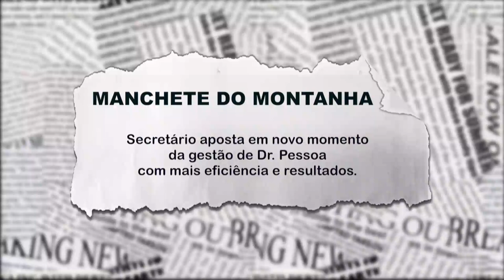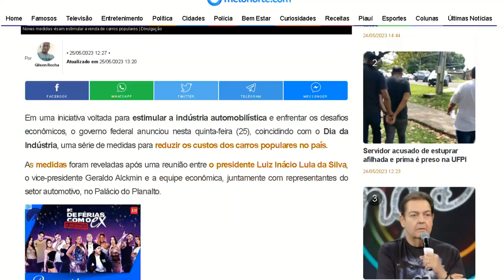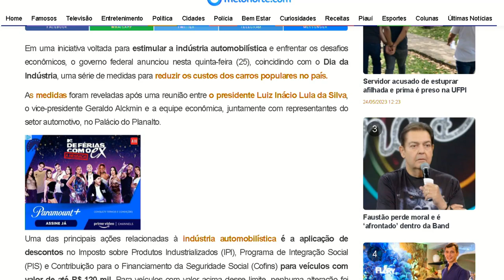Secretário aposta em novo momento na gestão de Dr Pessoa